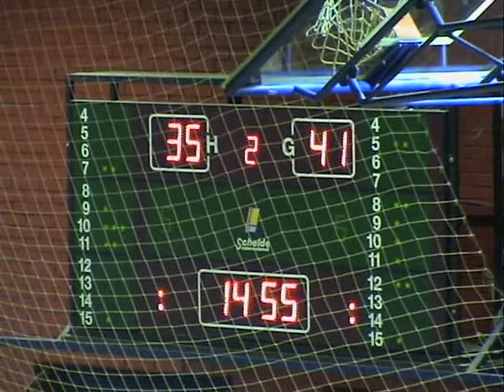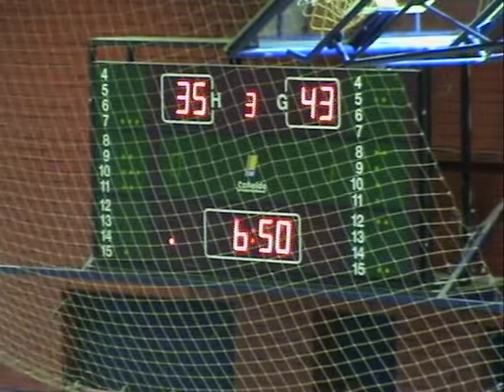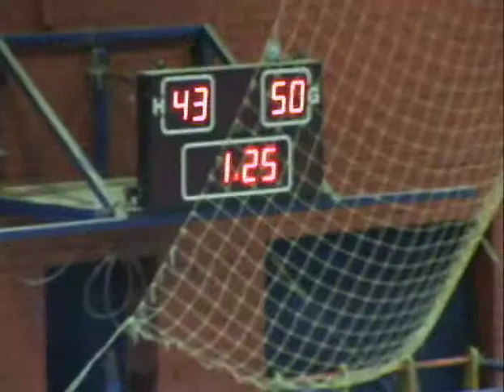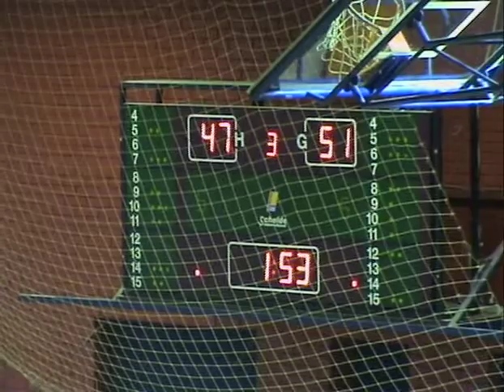Eva Komplet, #9 white - WBCNoviZagreb - Spartak MRVidnoe, part 2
Eva Komplet, #9
Basketball season 2013/14
ZKK Novi Zagreb - Spartak Vidnoe 64:68
Euroleague game